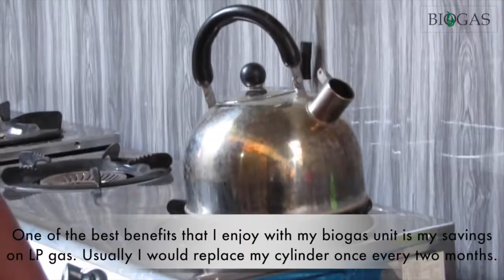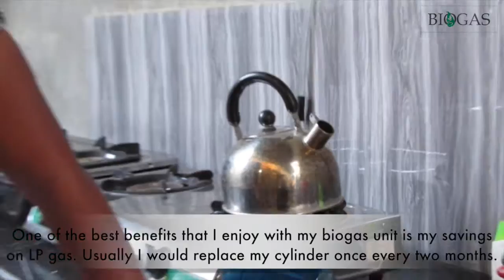Home Grown, Local Solutions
North Western Provincial Council Director of Small Industries Aloka Bandara and his wife have always been keen on promoting local technologies. Hence, building their new house in the heart of Kurunegala became an ideal opportunity for them to invest in green and local technology that they truly believed in.

The EU SWITCH-Asia initiative on “Up-scaling Biogas Technology for Sustainable Development and Mitigating Climate Change in Sri Lanka” is a joint partnership between People in Need, Cz  and local partner Janathakshan. The project is focused on up-scaling biogas technologies for sustainable development, responsible tourism, economic growth contributing to poverty reduction and climate change mitigation in Sri Lanka.